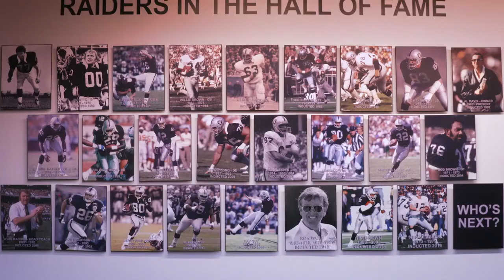New Raiders Head Quarters in Henderson 2020